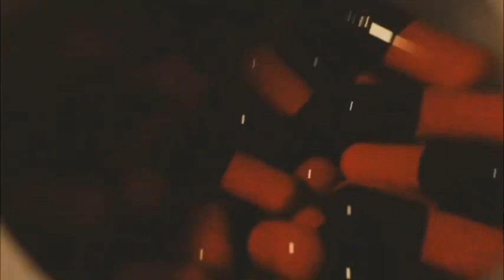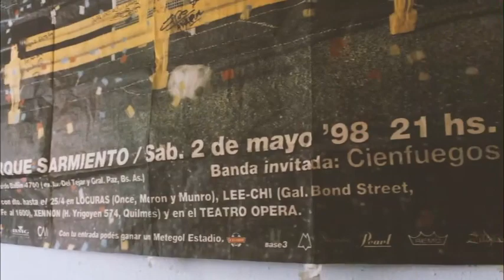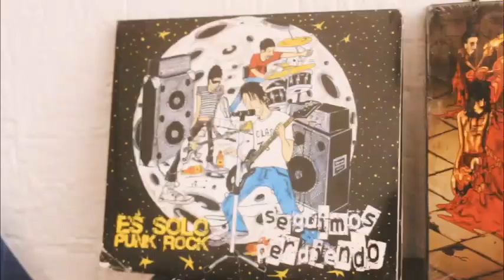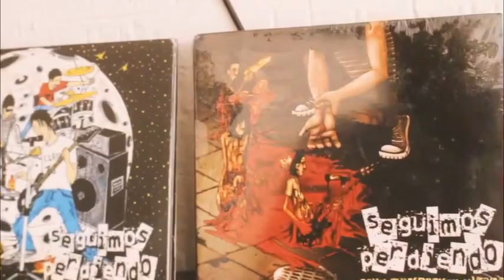BLA - Hogar: Beto Castro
Después de semanas de pelotear ideas en reuniones con cerveza, risas y marihuana, decidimos comenzar a hacer contenido que cumpliera con algunas cosas en mente: que sea honesto, divertido y que nosotros mismos consumiríamos. Aunque la situación en la que nos encontramos actualmente frenó un poco nuestros planes, el aislamiento es el pretexto perfecto para mostrarles un vistazo de lo que estamos haciendo. Esto es solo una parte de BLA, la nueva rama del Chingadazo de Kung Fu que usaremos para generar más contenido que solo música. Esperen pronto más. Los queremos.

Aquí está el primer video donde sale , Beto, el segundo bateristas de CHDKF